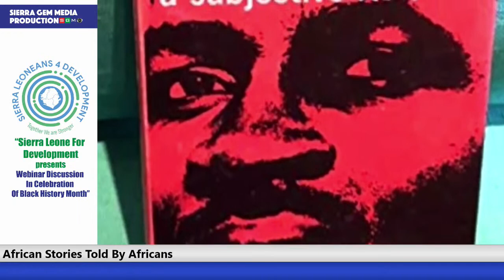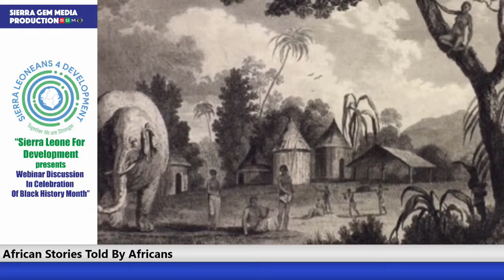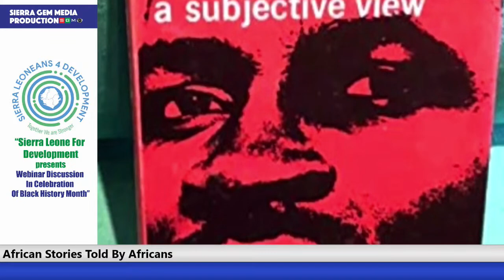Sierra Leoneans for Development (SL4D) Black History Month Webinar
Black History Month 2020 is a time for people to come together and hopefully learn lessons for the present and the future. It is a time to honour the commitment to learning and standing united against racism. It is a time to reclaim history and re-imagine how our shared history will be told in the future. Black people have always made history and always will – but it is equally important that Black people take the lead on how that history is discovered, explored, researched, recorded, archived, curated, exhibited, and shared.